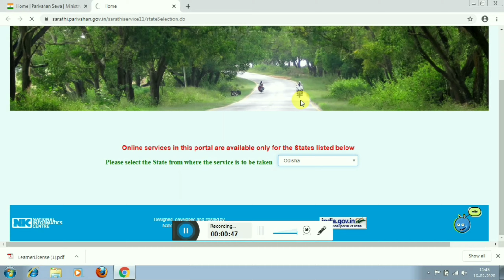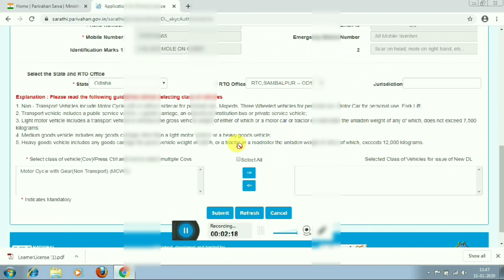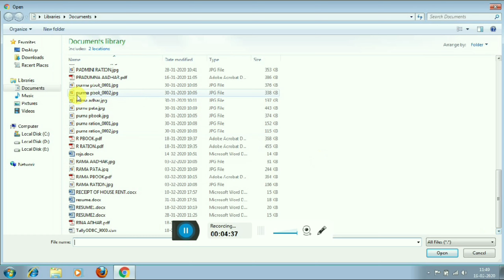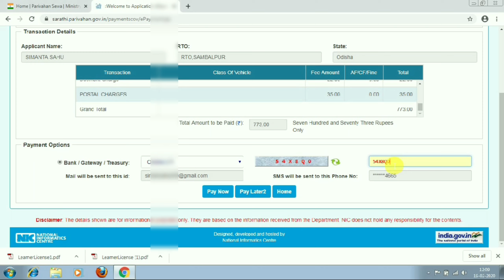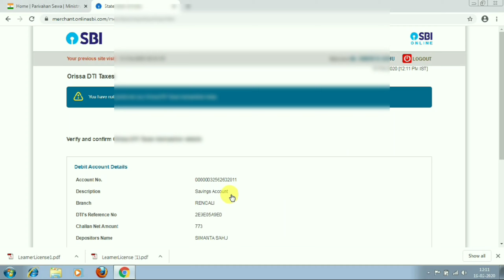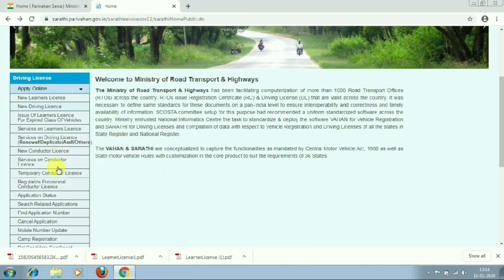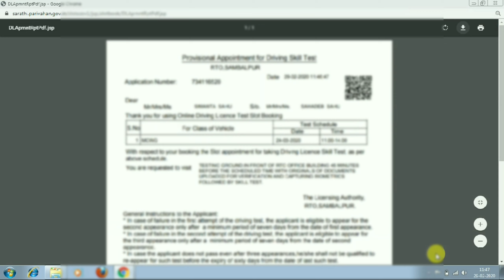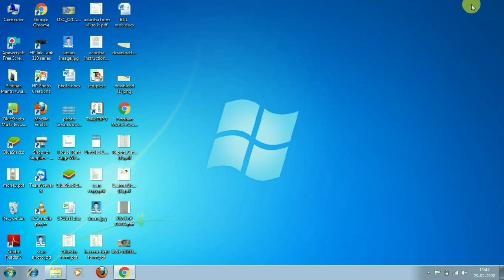How to Driving License Apply Online 2020 | Final Permanent DL apply New process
Driving license apply now new process with document upload. I simply explain step by step in parivahan site.
step 1 :- Application Details
step 2 :- Document Upload
step 3 :- Fee Payment
step 4 :- Slot Booking

After Lerner Licence you can apply Driving License in Online
Carry all the documents in original and photocopies when you appear for the driving test. Photocopies should be self-attested. If you pass the test, you will be given a receipt which will act as your Driving License (DL) until the time you receive the permanent smart card. It should take no more than 30 days to reach your address via post. Visit the RTO if you had passed the test and yet not received the smart card within 30 days. Always carry your DL while driving/ride a vehicle.